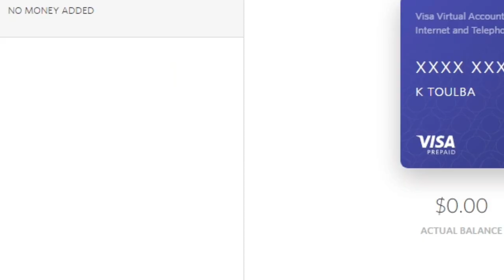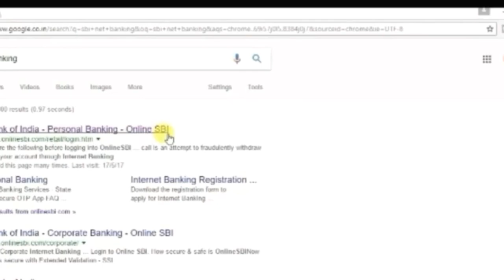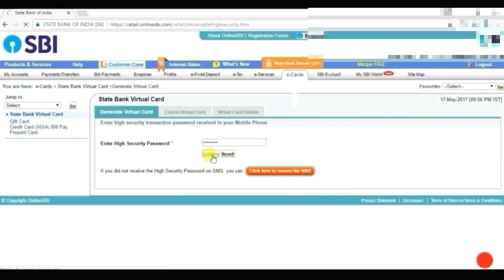What is virtual card | how to make virtual credit card ?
What is a Virtual Card and how to make it today, we are going to tell you about this topic and will know what is (Virtual Card) Virtual Credit Card and how can we make this card online.  There has been an increase today, almost every person running internet is shopping online from internet, but buying some goods online can sometimes lead to loss because when you go online  These buy stuff when you bought your debit or credit card information is required to share, however, if you want some online stuff without sharing details of his debit card so you can take the help of Virtual Credit Card.